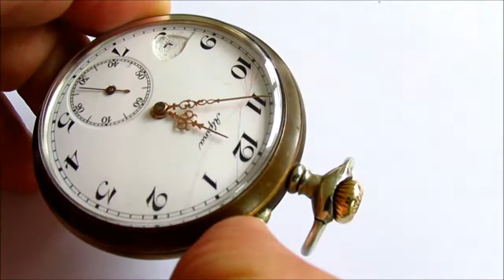Alpina pocket watch 1940s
how to works alpina pocket watch